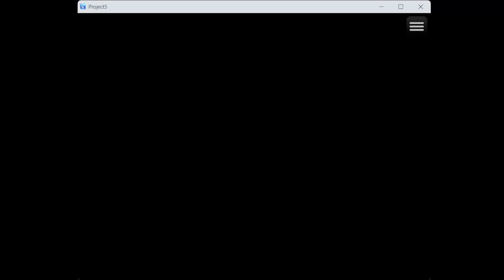[Trailer] Exciting Advance Decoding เกมไขรหัสเปิดประตู (Remake MZ)